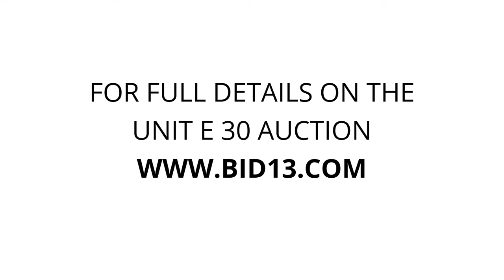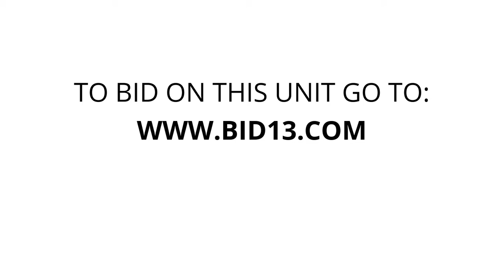Mt. View Self Storage - Unit E 30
Miscellaneous, house, hold, goods.